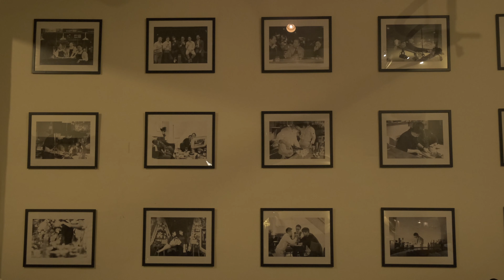How to make the COSMOPOLITAN Cocktail | 코스모폴리탄 칵테일 만들기 | Speakeasy Lounge in Korea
I joined forces with my friend and business partner at Lounge Carnivore in the up and coming trendy neighbourhood known as Seongsu-dong.  Located right next to Seoul Forest, Lounge Carnivore is a classy little lounge bar with South African roots and dripping with patina.

Drop by for some cocktails or a dram of scotch!